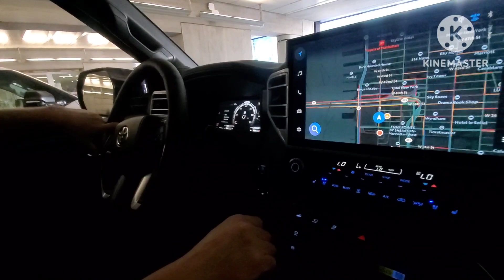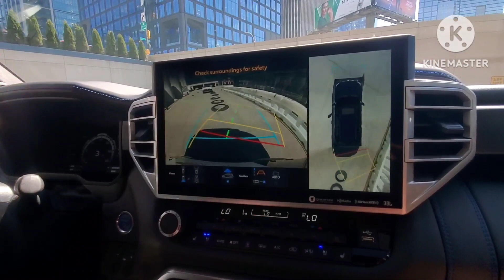Passenger POV Ride | 2023 Toyota Sequoia Platinum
Taken: 04/13/2023

  The Limited trim of the Sequoia appears to offer the best value in the lineup. Although its only one-step up from the base SR5, it comes with a ton of additional goodies as standard.  The Sequoia comes standard with the iForce MAX hybrid powertrain that’s optional in the Tundra pickup. This powertrain is comprised of a twin-turbo 3.4-liter V-6 engine and an electric motor that produce a total of 437 hp and 583 pound-feet of torque. The Tundra’s 10-speed automatic transmission carries over to the Sequoia SUV as well.

Intro/Outro Song: Nej - Paro(Speed Up Remix)